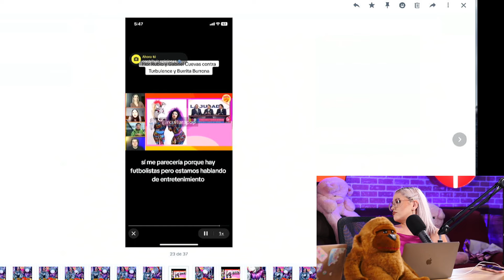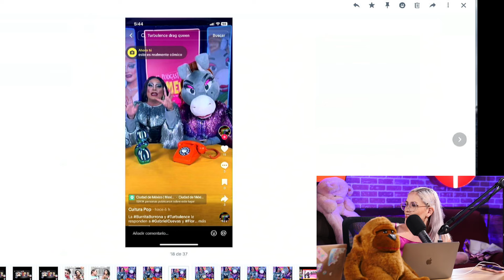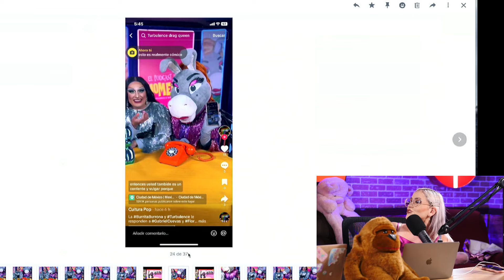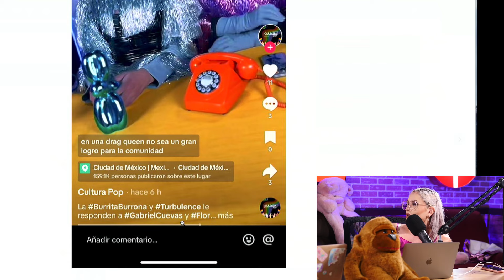⁠LA BURRITA BURRONA SE DEFIENDE DE LOS AT4QUES DE FLOR RUBIO!!!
Encuentranos en instagram como: @somosvickyymich @soymichreyes @lavickynga